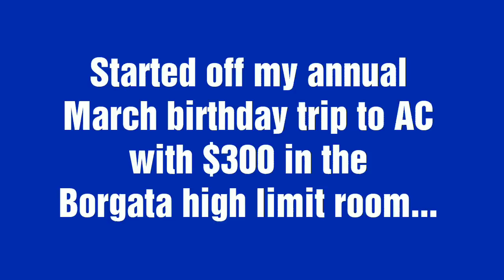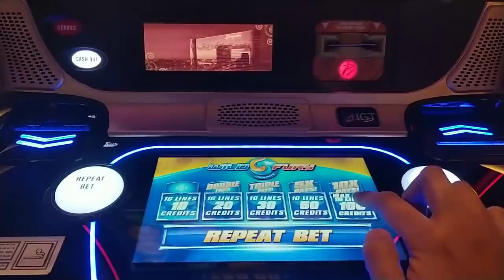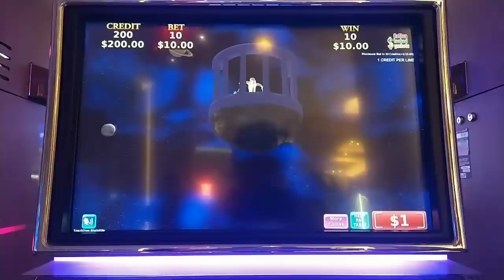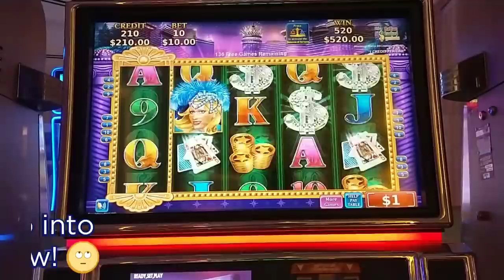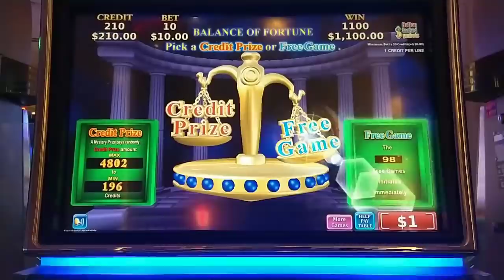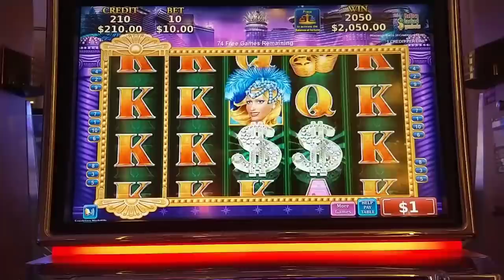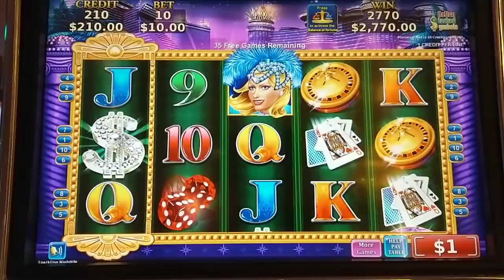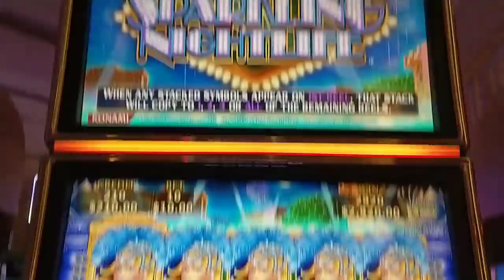FULL SCREEN BONUS TRIGGER on High Limit Sparkling Nightlife! $10 Bet, Big Handpay Jackpot!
The start of my birthday trip to AC.  I FINALLY got it!  150 free games on high limit Konami Sparkling Nightlife.  How much did I win?  Also featuring hit and run sessions on the following high limit slots: Dancing Drums, Snow Globes, Wild Fury, and Valhalla. @Theborgata